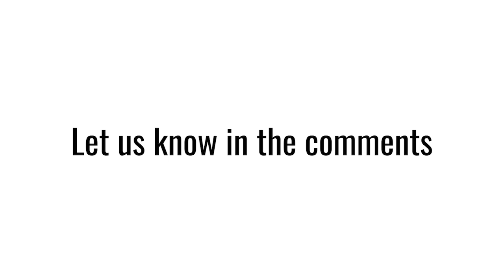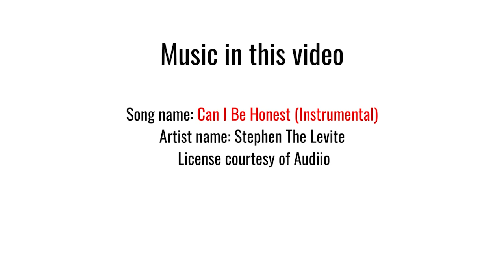Why Rangers Spring Training has been so WEIRD this year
Welcome back This week in Rangers baseball, y'all!

This week, Evan Grant talks about why this Spring Training has felt a little different than years past and why fans shouldn't be overly concerned they haven't seen much the starting pitchers yet.

Evan also does his best Stanley Tucci and spends some time discussing pasta and why sometimes simple is best.

Follow Evan on Twitter! @Evan_P_Grant

Original photos used in thumbnail via Getty Images
Photo and video edits by Demetrio Teniente of The Dallas Morning News

Song: Can I Be Honest (Instrumental)
Artist: Stephen The Levite
License courtesy of Audiio